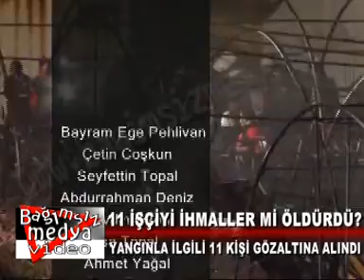11 İŞÇİYİ İHMALLER Mİ ÖLDÜRDÜ